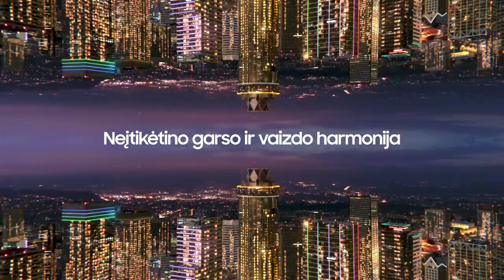M. Kiltinavičius: „Kai kažkas buvo truputį ne taip, žaidėjų galvose įvyko tragedija“